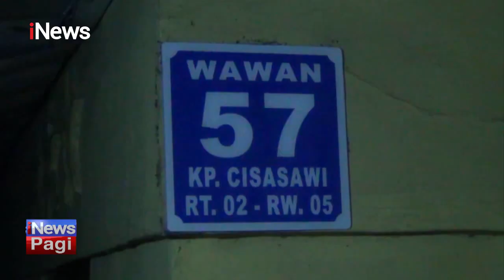Evakuasi Dramatis Ibu Rumah Tangga Terperosok ke Septic Tank di Bandung iNewsPagi 19/02